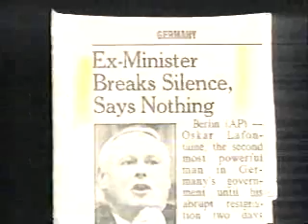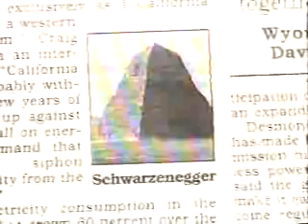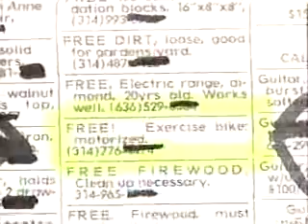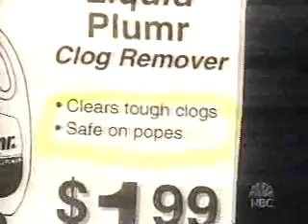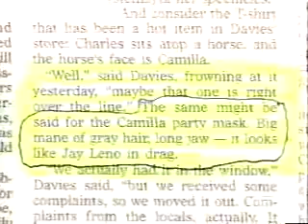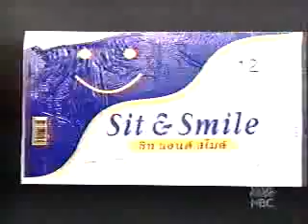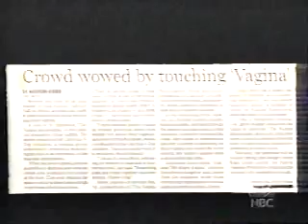The Tonight Show with Jay Leno clip, 4/25/2005 (mostly Headlines)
It's back! Clip from The Tonight Show with Jay Leno, aired 4/25/2005. It's mostly the Headlines segment, with some hilarious clippings, like the wrong description on a DVD...and what the heck is an 'oodness'? Includes commercials for Earthlink and a trailer for 'The Hitchhiker's Guide to the Galaxy'. (Before my 'goodies' channel got taken down for reasons unrelated to this one, this video had been on the edge of 100K plays.) I apologize for the bad quality! It's from an SLP mono VHS tape. Nothing I can do because I found this tape second-hand.

(C)2005 Big Dog Productions/NBC Productions.